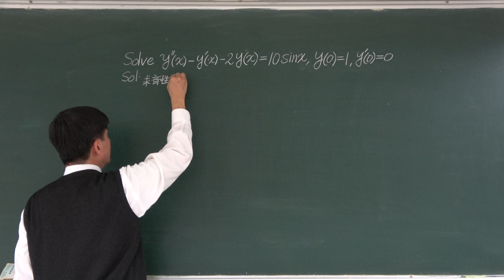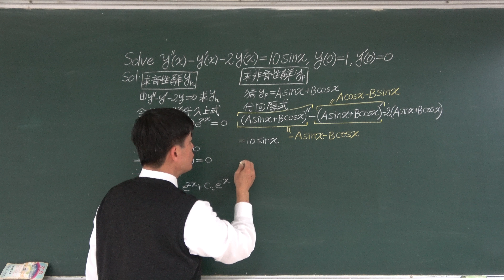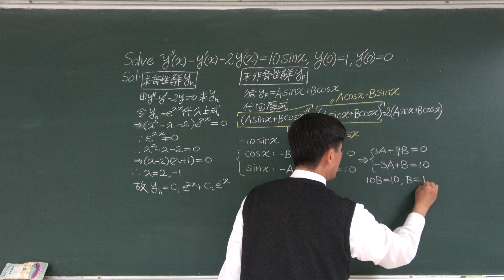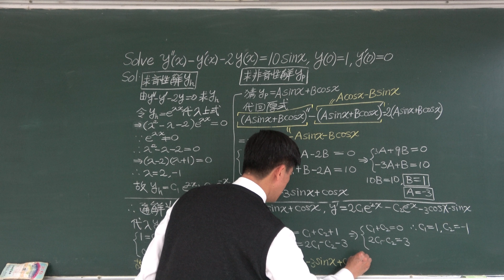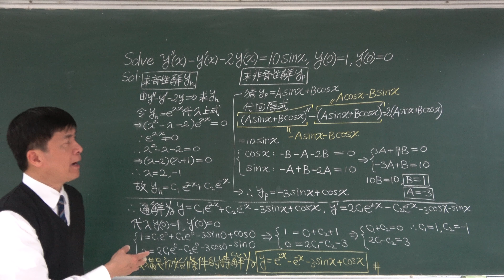🏆【教育部教學實踐研究計畫】(4K) 2014中興：Solve y’’ – y’ – 2y = 10 sin x, y(0) = 1, y’(0) = 0 🔴提要040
本題有引用待定係數法(Undetermined Coefficient Method)的基本原則(Basic Rule)，求非齊性解(Non-homogeneous Solution)。
二階常係數非齊性常微分方程式之標準型式如以下所示：
y" + ay' + by = r(x)，
其中a、b稱為微分方程式之係數(Coefficient)，且為常數；r(x)稱為微分方程式之非齊性項(Non-homogeneous Term)。這種包含非齊性項之非齊性微分方程式之通解(General Solution)會出現兩部分：齊性解(Homogeneous Solution)跟非齊性解。